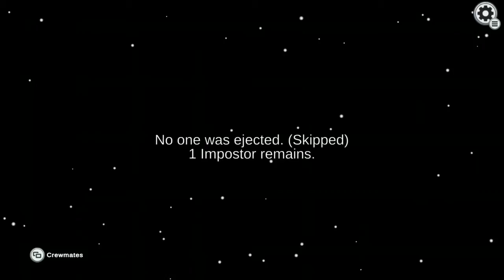Among Us On XBOX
Today I played among us on Xbox